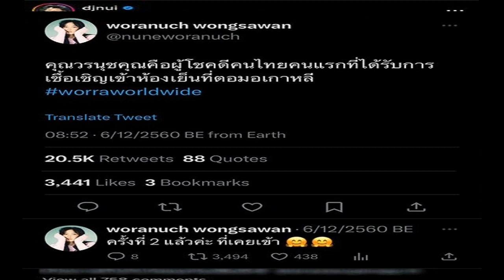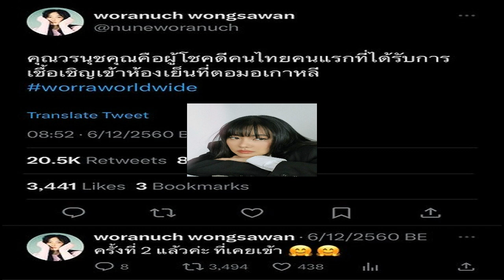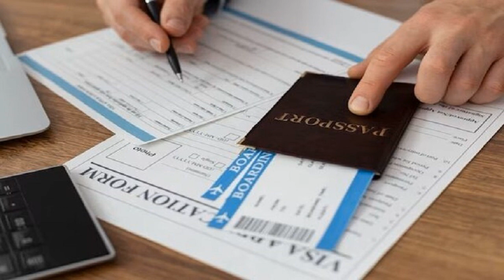เปิดรายชื่อซุปตาร์ไทย ติด ตม เกาหลี ดังแค่ไหน ก็ไม่รอดห้องเย็น!!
ย้อนรอยเหตุการณ์ ดารา ซุปตาร์ฝั่งไทย ติด ตม.เกาหลีใต้ ต่อให้เบอร์ใหญ่ ดังแค่ไหน คนตามเป็นล้าน ก็ไม่รอดห้องเย็นโดนกักตัว

เรียกว่ากลายเป็นประเด็นร้อนแรง ที่สังคมให้ความสนใจอย่างมาก หลัง “บิว วราภรณ์” ยูทูบเบอร์ อินฟลูเอนเซอร์ ที่มีคนติดตามเกือบ 1 ล้านคน กลับติด ตม.เกาหลี (สำนักงานตรวจคนเข้าเมือง) ส่งเข้าห้องเย็น ให้นอนหนาวทั้งคืน สุดท้ายถูกส่งกลับประเทศ ด้วยสภาพน้ำตานอง ทั้งที่จะเดินทางเข้าประเทศเกาหลีใต้มาแล้วเกือบ 10 ครั้ง
จนทำให้เกิดการตั้งคำถาม ถึงการทำงานของเจ้าหน้าที่ ว่ามีมาตรการในการคัดกรองเข้าประเทศอย่างไร มีการเลือกปฏิบัติหรือไม่
อ่านเพิ่มเติม : ‘บิว วราภรณ์’ ติด ตม.เกาหลี ชาวเน็ตจวก เลือกปฏิบัติเฉพาะคนไทย
อย่างไรก็ตาม นี่ไม่ใช่ครั้งแรกที่ดารา บุคคลมีชื่อเสียงของประเทศไทยติด ตม.เกาหลีใต้ เพราะก่อนหน้านี้นักแสดง คนดังหลายคน ก็ถูกเชิญตัวเข้าห้องเย็นมาแล้ว ดังนี้
1.นุ่น -วรนุช ภิรมย์ภักดี

ย้อนกลับไปในปี 60 นางเอกแถวหน้าของเมืองไทย ได้โพสต์ข้อความผ่านทวิตเตอร์ส่วนตัว ระบายว่า
“คุณวรนุชคุณคือผู้โชคดีคนไทยคนแรกที่ได้รับการเชื้อเชิญเข้าห้องเย็นที่ตอมอเกาหลี” พร้อมระบุว่าเป็นครั้งที่ 2 แล้วที่เคยเข้า

โดยถูกเจ้าหน้าที่เรียกไปตรวจสอบประวัติอย่างละเอียด ด้วยการยิงคำถามว่า ที่เปลี่ยนนามสกุลเพราะแต่งงานใช่หรือไม่ มากับครอบครัวหรือเปล่า และจะอยู่เกาหลีกี่วัน ซึ่งเธอก็ตอบไปตามปกติ
2.ดีเจนุ้ย – ธนวัฒน์ ประสิทธิสมพร
ดีเจและพิธีกรสายฮา ที่ได้ร่วมงานกับศิลปินเกาหลีบ่อย ๆ ก็เป็นอีกคนที่ไม่รอด ซึ่งเจ้าตัวเล่าว่า เมื่อเดินทางไปถึงก็เริ่มสแกนนิ้ว เปิดหน้า จังหวะนั้นเองที่ถูกเจ้าหน้าที่เชิญเข้าห้องเย็นทันที

โดยไม่ถามอะไรสักคำ แต่เจ้าตัวได้อธิบายเพิ่มเติมว่า ในตอนนั้นใช้พาสปอร์ตใหม่ จึงไม่มีข้อมูลการเดินทางไปประเทศอื่น ๆ เจ้าหน้าที่ก็อาจจะสงสัยได้ว่ามาทำอะไรที่นี่
3.มิลลิ-ดนุภา คณาธีรกุล
ในปี 65 แร็พเปอร์สาวมากความสามารถอย่าง “มิลลิ” (MILLI) ก็เจอปัญหานี้เช่นกัน ทำให้ชวดขึ้นคอนเสิร์ตใหญ่ ในเทสกาลดนตรีฮิปฮอป Hiphopplaya Festival ที่เกาหลีใต้
ถึงแม้จะมีรายชื่ออย่างเป็นทางการจากเจ้าภาพที่จัดงาน โดยทางต้นสังกัด YUPP! ได้ระบุว่า การแสดงคอนเสิร์ตของมิลลิ ต้องถูกยกเลิกไปก่อน เนื่องจากปัญหา VISA ที่ทำให้ศิลปินและทีมงานไม่สามารถเดินทางเข้าประเทศเกาหลีใต้

งานนี้หลายคนพากันวิพากษ์วิจารณ์กันสนั่นว่าเกิดอะไรขึ้น เพราะสาวมิลลิก็ลัดฟ้าไปโชว์มาแล้วหลายประเทศทั่วโลก อีกทั้งยังรู้สึกเสียดายที่จะไม่ได้เห็นโชว์ครีเอทๆ ของเธอบนเวที
4. ฮั่น เดอะสตาร์ หรือ ฮั่น – อิสริยะ ภัทรมานพ
เจ้าตัวได้โพสต์ข้อความระบายความในใจผ่านทางทวิตเตอร์ ถึงการทำงานของ ตม.เกาหลี ซึ่งขณะนั้นหนุ่มฮั่นตั้งใจไปเที่ยว พร้อมได้เล่าว่า เข้าใจสถานการณ์ที่เป็นอยู่ แต่การตัดสินคนบางทีมาตรฐานสากลมันก็ควรมีในบริการด้วย พูดด้วยก็ไม่พูดด้วย เดินหนีทำเหมือนเราเป็นวิญญาณ มารยาทควรมี เพราะไม่ได้ขอมาฟรี ก่อนจะตบท้ายด้วยวลีสั้น ๆ ตม.เกาหลีดี๊ดี
5.เกรท -วรินทร ปัญหกาญจน์

ล่าสุด ถือเป็นทอคออฟเดอะทาวน์ สำหรับหนุ่มเกรท ที่เพิ่งจะเคยเดินทางไปเกาหลีครั้งแรกในช่วงต้นปีกุมภาพันธ์ ก็ต้องเผชิญหน้ากับห้องเย็นทันที จนเจ้าตัวใจแป้วว่าอาจจะถูกส่งตัวกลับ อดเที่ยวกับเพื่อนๆ ก่อนที่จะทำใจดีสู้เสือ ยื่นเอกสาร และพาสปอร์ตทั้งเล่มเก่า เล่มใหม่ ที่มีประวัติการเดินทางไปยังประเทศต่าง ๆ มาแล้ว ให้ทาง ตม. พิจารณา ก่อนที่จะรอดออกมาได้
นอกจากนี้ ยังมีนักท่องเที่ยวชาวไทยอีกเป็นจำนวนมาก ที่ถูกเจ้าหน้าที่ เรียกเข้าห้องเย็น ทั้งที่ทราบเหตุผลและยังไม่ทราบ
ดังนั้น การเตรียมความพร้อมในเรื่องของข้อมูลและหลักฐานต่าง ๆ จึงมีความจำเป็นอย่างยิ่งเมื่อต้องตกอยู่ในเหตุการณ์ที่คับขัน แม้ว่าเจ้าหน้าที่จะขอดูหรือไม่ก็ตาม